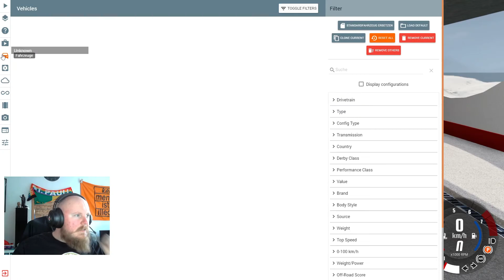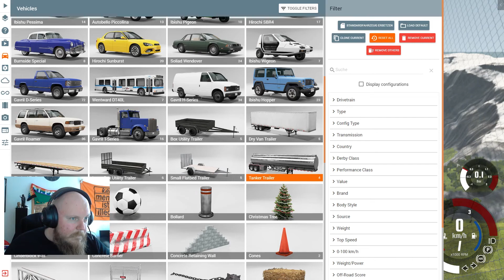Rampen-Spaß in BeamNG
Moin!
Ich bin Aaron und möchte meinen Spielspaß gerne mit Euch teilen! Dies ist mein erstes Video, mit dem ich zufrieden bin und ich hoffe es findet gefallen.

Ich werde versuchen, regelmäßig Videos zu verschiedensten Spielen hochzuladen, alleine oder mit Freunden!

Kritik und Verbesserungsvorschläge nehme ich gerne entgegen :)

Spiel: BeamNG.drive
             Ofshane - Tea Time